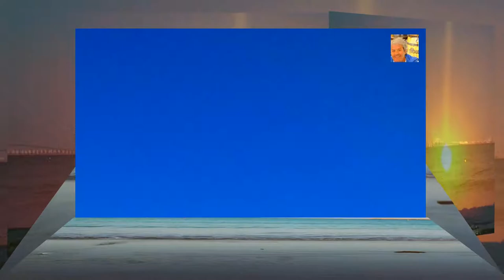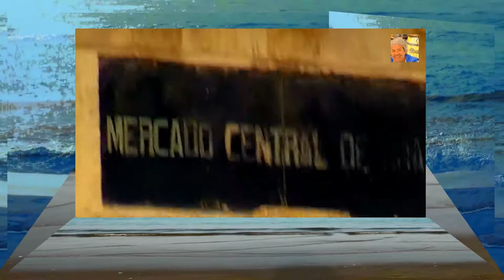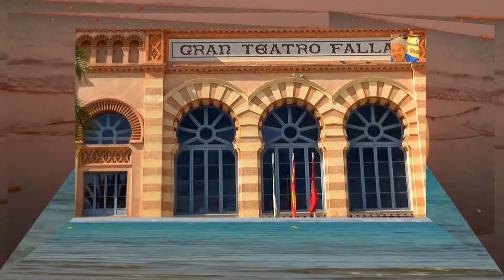ME ACOMPAÑAIS POR CADIZ (2019) P. VYB